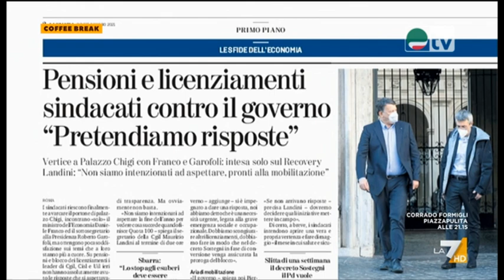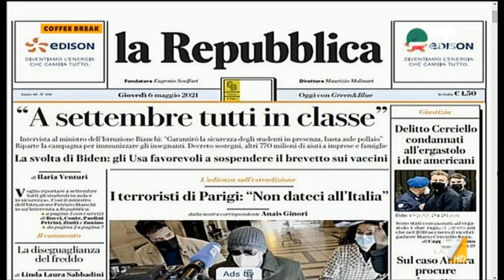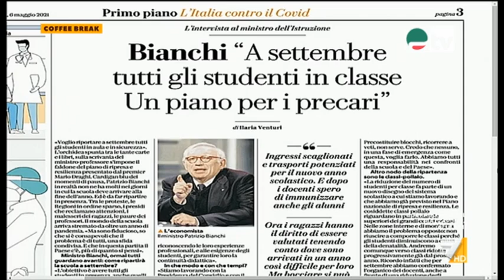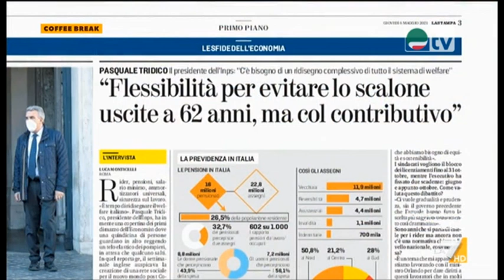Intervento di Luigi Sbarra al programma "Coffee break" su La7